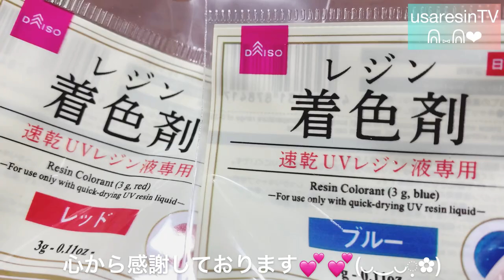気泡を作らずに作る方法み〜つけた！【レジン】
*:..｡♡*ﾟ¨ﾟﾟ･*:..｡♡*ﾟ¨ﾟﾟ･*:..｡♡*ﾟ¨ﾟ･*:..｡♡*ﾟ¨ﾟﾟ･*:.

*:..｡♡*ﾟ¨ﾟﾟ･*:..｡♡*ﾟ¨ﾟﾟ･*:..｡♡*ﾟ¨ﾟ･*:..｡♡*ﾟ¨ﾟﾟ･*:.

本日の動画は……✨ダイソーさんの速乾レジン液を使用してドライフラワーを封じ込めたバブルゼロの作品を作成しています😇✨
気泡ゼロにする方法も動画内でお伝えしています💐✨
どなたでも簡単にできて綺麗に仕上がるのでとってもおススメです( ¨̮ )💕

～Follow me♡～
usaresin_tv

usaresin_tv

ミュージシャン: Jeff Kaale

ミュージシャン: LiQWYD